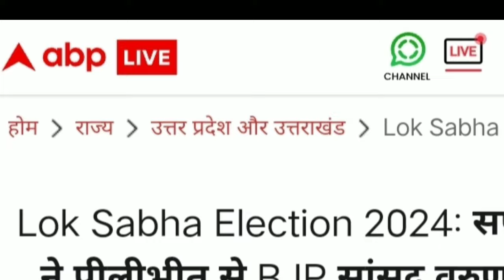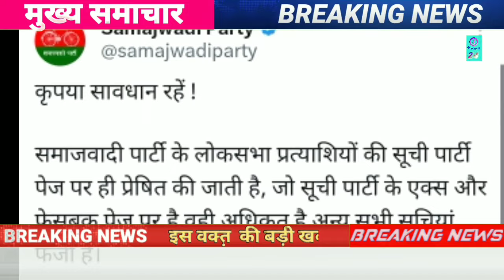सपा के टिकट पर वरुण गांधी लड़ेंगे चुनाव इण्डिया गठबंधन की बड़ी जीत भाजपा में मचा हड़कंप.!